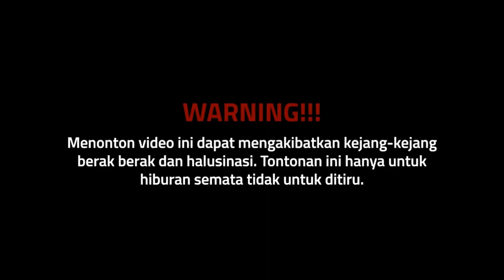Pizza hasil alam ngga kalah sama PIZZA HAT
Di bilang reality show bukan, sosial experiment bukan, acara prank prank apalagi juga bukan. Cuma satu tujuan kita di undang acara HITAM PUTIH!!

OFFICIAL INSTAGRAM : @Mataharipucat